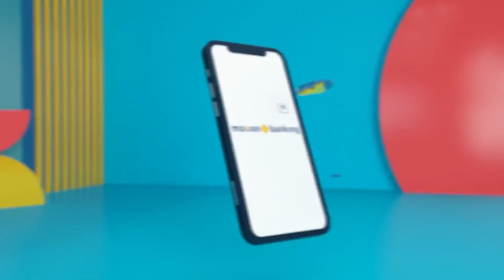MINTA UANG KE TUKANG PERMAK LEVIS - BAPAU ASLI INDONESIA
"MOTIONBANKING BAGI BONUS 100RIBU!

Ada kebutuhan mendadak atau mau beli barang impian tapi ingin dompet tetap terkendali?

Yuk buka tabungan MotionBanking, bisa sekaligus ajukan pinjaman Kredit Pintar! Solusi untuk kebutuhan mendesakmu, dapat BONUS Rp 100 ribu khusus pengguna baru!

Jangan khawatir, MotionBanking dan Kredit Pintar telah terdaftar dan diawasi oleh Otoritas Jasa Keuangan (OJK).